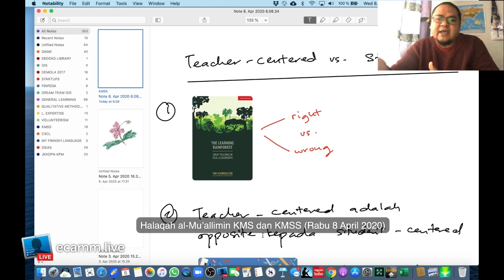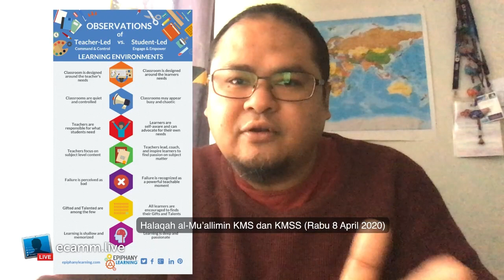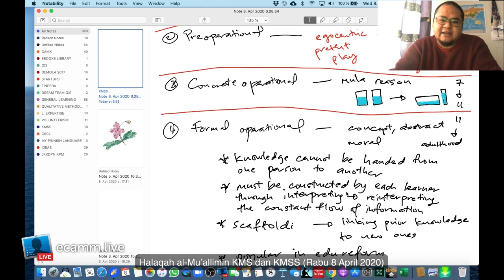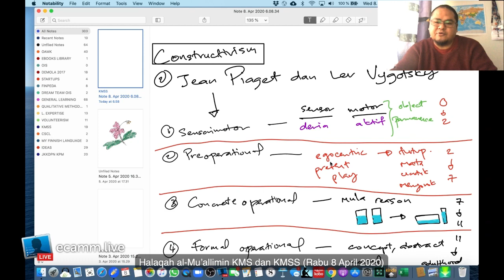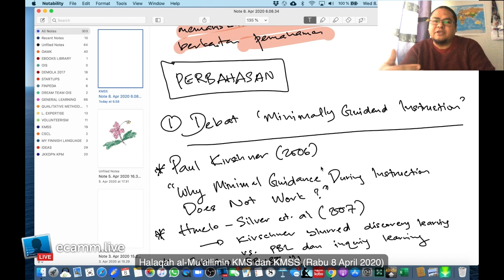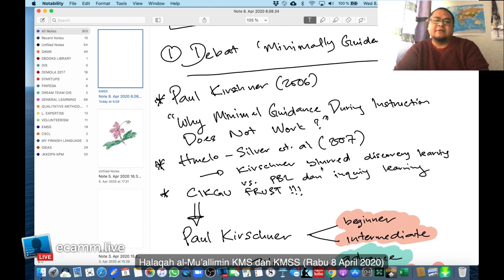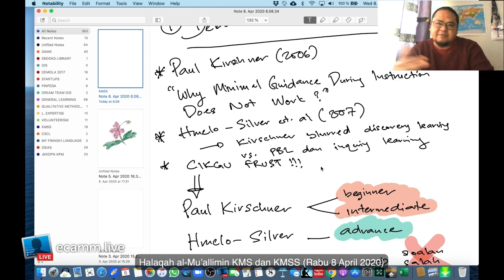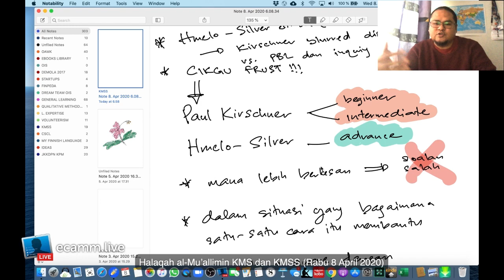Teacher-Centered Atau Student-Centered?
Setiap Rabu, guru-guru Khalifah Model School Primary dan Secondary berhalaqah di atas talian untuk topik-topik berkaitan dengan pendidikan serta amalan bilik darjah.

Hari ini kami berdiskusi tentang masalah yang muncul apabila teacher-centered diposisikan sebagai lawan kepada student-centered.

Untuk memahami masalah ini, ia perlu bermula dengan memahami terlebih dahulu bagaimana student-centered sebagai satu kerangka di dalam aliran konstruktivisme terjadi. Kita tinjau teori Jean Piaget tentang cara kanak-kanak belajar semenjak lahir sehingga dewasa. Dalam tinjauan itu, teringatlah bagaimana tidak kenanya apabila budak kecil dan di usia sekolah rendah diajar sama ada matematik dengan konsep tinggi, atau peribahasa yang abstrak semasa belajar bahasa, serta aqidah secara berfalsafah.

📌 [pembetulan] pada minit 6:37 sepatutnya dari usia kelahiran hingga 2 tahun. Bukan 20 tahun. Tersasul. Maaf ya.

Isu ini timbul apabila wujudnya pertentangan di antara artikel Paul Kirschner (2006) dengan tajuk "Why Minimal Guidance During Instruction Does Not Work?" dengan bidasan Hmelo-Silver et. al (2007) yang mengkritik kenyataan berkenaan. Kita sebagai guru tersepit antara perbalahan pakar-pakar berkenaan.

Syukur akhirnya maklum balas guru memperlihatkan komitmen bahawa kita tidak memilih antara teacher-centered vs student-centered, sebaliknya memanfaatkan kedua-duanya berdasarkan kondisi pelajar, tabiat mata pelajaran dan topik, serta keperluan yang berubah-ubah dari semasa ke semasa. Kelegaan kita ialah, sekolah swasta, tiada siapa yang datang menazir untuk memastikan cikgu mengajar mengikut kehendak mandat, dan bukannya berdasarkan keperluan kelas antara guru dan murid.

Apabila topik pembelajaran di atas talian ditimbulkan, saranan yang kita kongsi bersama ialah jangan terus menerus memberi bahan pembelajaran kepada murid. Sebaliknya, 'pause' seketika, cari jalan untuk berinteraksi dengan murid sembang bagaimana keadaan mereka, mental mereka, emosi mereka, dan motivasi mereka untuk belajar.

Mungkin ada banyak air mata yang sedang bertakung di belakang hati kerana sibuk dengan macam-macam benda tanpa ada yang memahami mengapa kita semua berperasaan seperti bom jangka yang bakal meletup.

Hasrizal
Oulu Finland